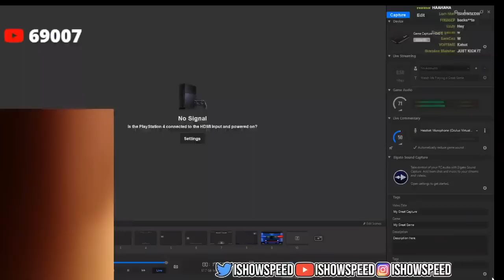iShowSpeed Slide Tackles His Pc Setup..😭